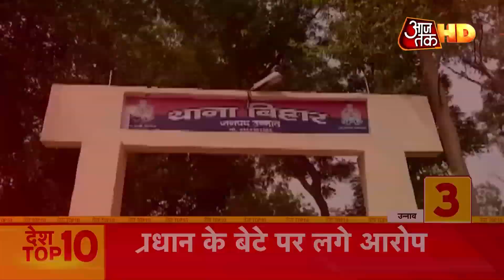देश की Top 10 News सिर्फ 1 मिनट में | Desh Top 10